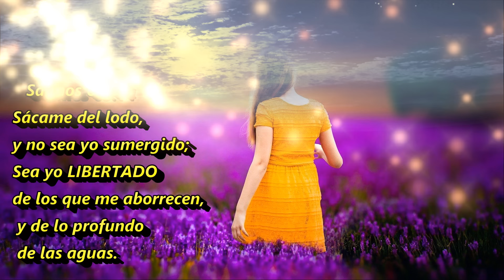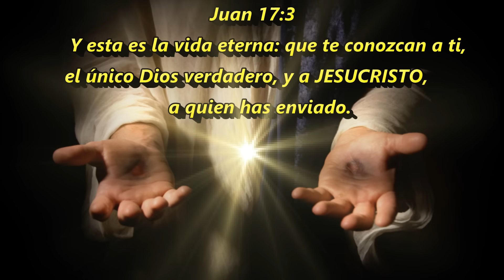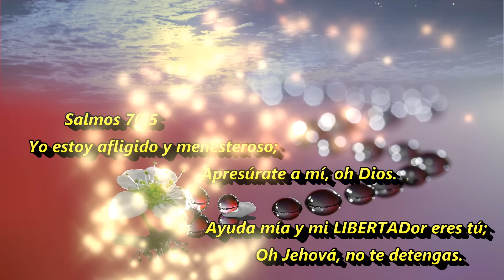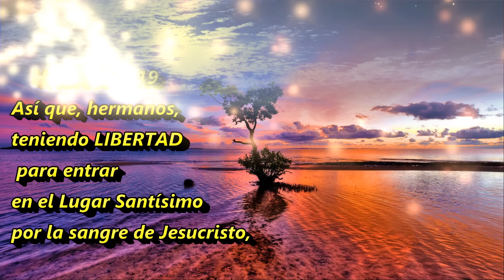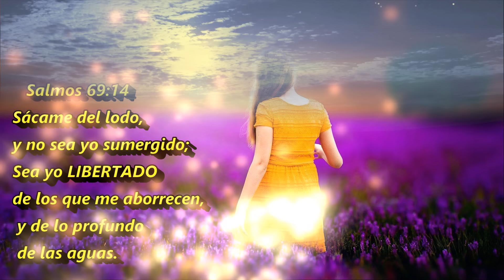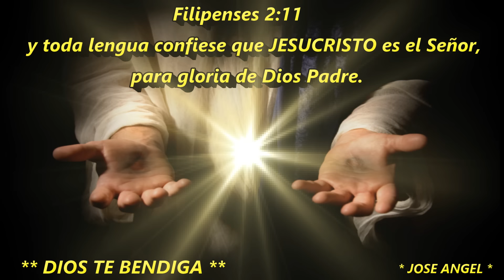CORO # 149 ** HAY LIBERTAD **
. 2 Corintios 3:17 Porque el Señor es el Espíritu; y donde está el Espíritu del Señor, allí hay LIBERTAD. Salmos 119:45 Y andaré en LIBERTAD,Porque busqué tus mandamientos. Isaías 61:1 El Espíritu de Jehová el Señor está sobre mí, porque me ungió Jehová; me ha enviado a predicar buenas nuevas a los abatidos, a vendar a los quebrantados de corazón, a publicar LIBERTAD a los cautivos, y a los presos apertura de la cárce